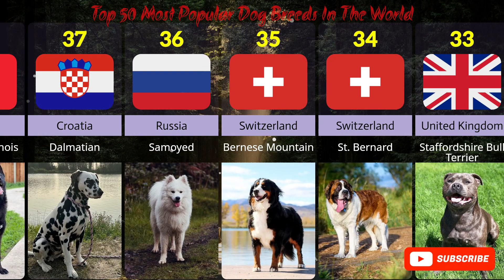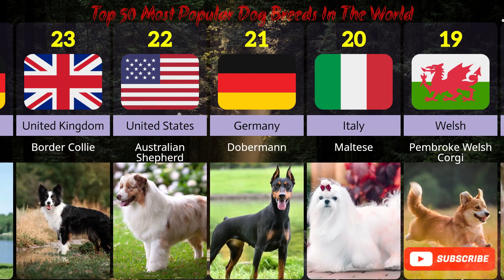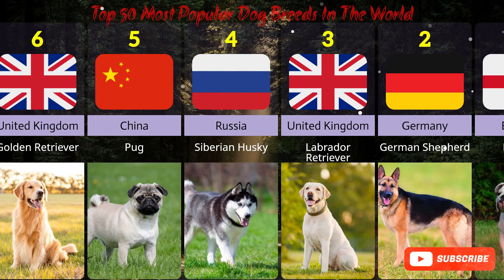Top 50 Most popular Dog in the world. Where is your dog from?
In this exciting video, we countdown the Top 50 Most Popular Dog Breeds in the world! From loyal companions to playful pups, we explore the unique traits and histories of each breed that has captured the hearts of dog lovers across the globe.

Join us as we reveal fascinating facts about each breed, including their origins, temperaments, and why they're so beloved. Whether you’re a dog owner or simply a fan of these furry friends, you’ll learn about the diverse backgrounds and characteristics that make each breed special.

But we’re also curious about you! Where is your dog from? Share your dog’s breed and story in the comments below, and let’s celebrate our canine companions together!

Key Highlights:

A ranked list of the top 50 dog breeds
Brief histories and interesting facts about each breed
Popularity trends and what makes these breeds loved worldwide
Viewer engagement: Share your dog's story and breed!
Tune in to find out if your favorite dog made the list and discover some new breeds you might not have known about!

World GDP
World Population